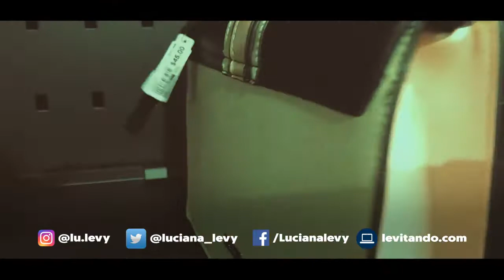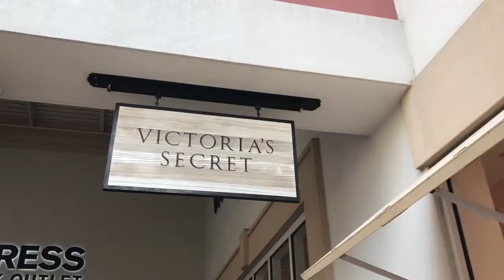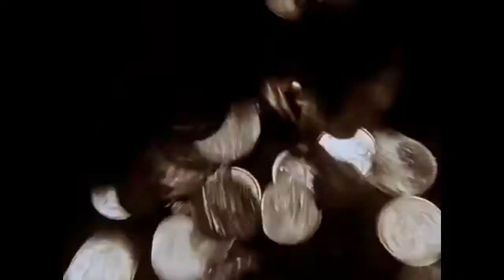OUTLETS EM ORLANDO | Luciana Levy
Respondendo dúvidas e falando a real sobre outlets em Orlando. Eu te conto se vale mesmo a pena, o que você vai encontrar, como é e outras dicas!